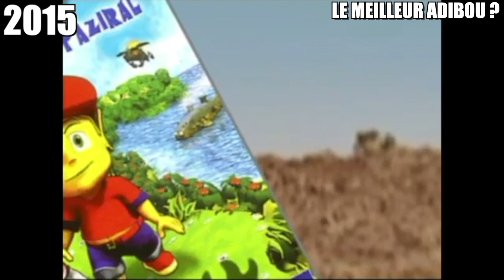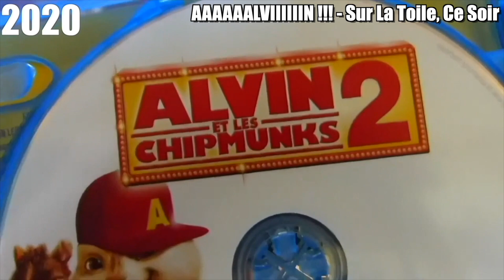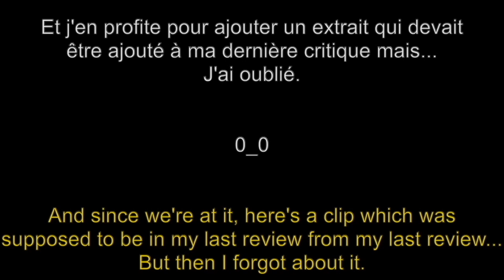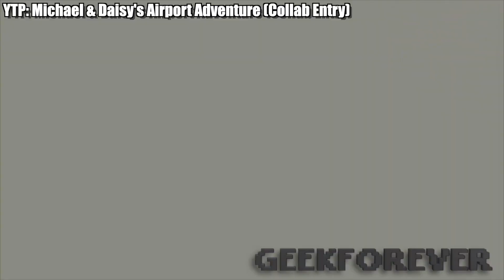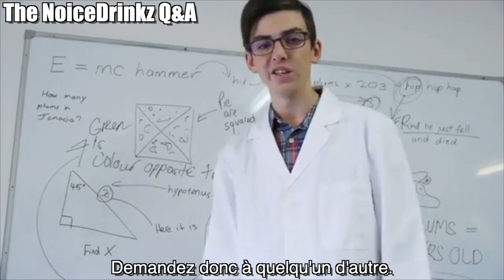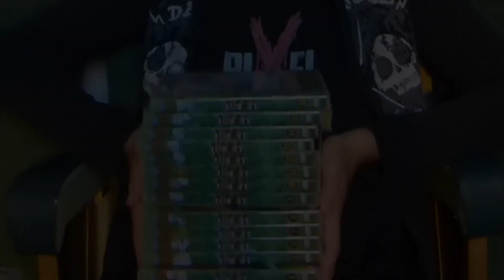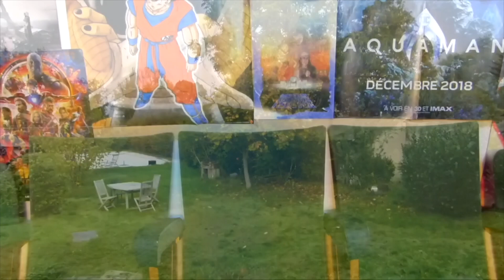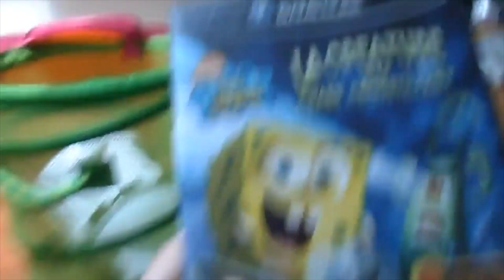🇫🇷/🇬🇧 Q&A!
🇫🇷Salut à tous et à toutes, c'est GEEKFOREVER pour la dernière vidéo de l'année et BON SANG, je suis certes désolé d'avoir mis aussi longtemps pour l'avoir sortie, celle-là... mais je suis surtout content que ce soit fait. C'est déjà long à faire, une vidéo comme ça mais J'AI SOUS-TITRE UNE VIDEO DE 40 MINUTES ! Plus jamais ça !
Bon, j'espère en tout cas que cette vidéo vous plaira et vous souhaites de bonnes fêtes. C'était GEEKFOREVER et, sur ce, à l'année prochaine !

🇬🇧Hi everybody, it's GEEKFOREVER for this year's last video and DAMN IT, I might be sorry for taking so long in posting this one... but I am mostly glad that it's done. That kind of video already takes a while but I SUBTITLED A 40 MINUTES VIDEO! Not doing that again!
Anyway, I hope you enjoy this video and I wish you happy holidays.  This has been GEEKFOREVER and, on that, see you next year!